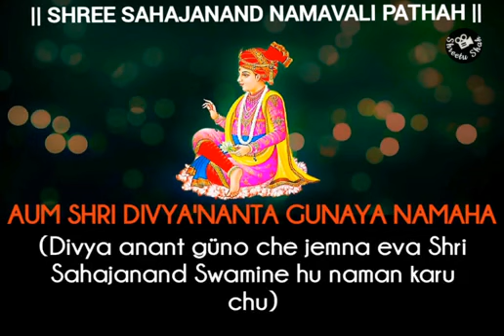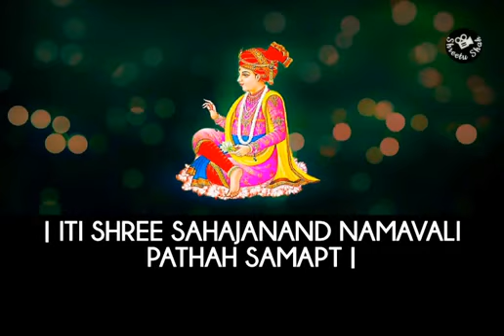Shree Sahajanand Namavali (With meaning)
Enjoy the divine names of Shri Swaminarayan Bhagwan with their meaning that our Guru Shri Mahant Swami Maharaj has given us and keep the names and smrutis at heart.

Jai Swaminarayan 🙏

Audio Copyrights belong to Bochasanwasi Shri Akshar Purushottam Swaminarayan Sanstha, Aksharpith, Ahemdabad.